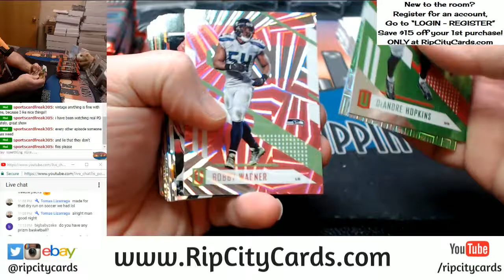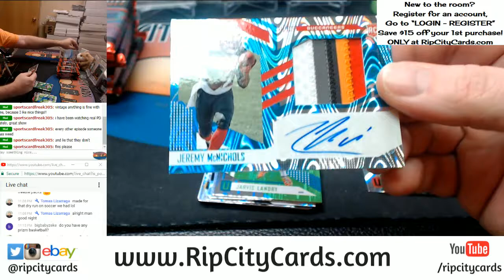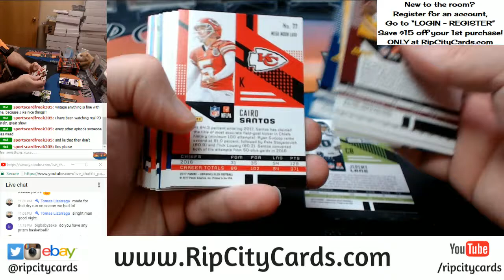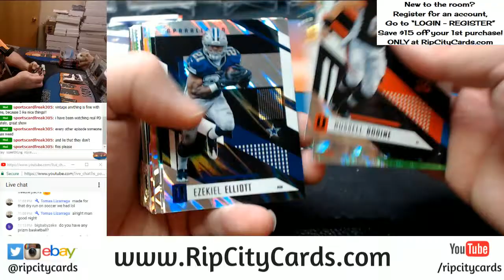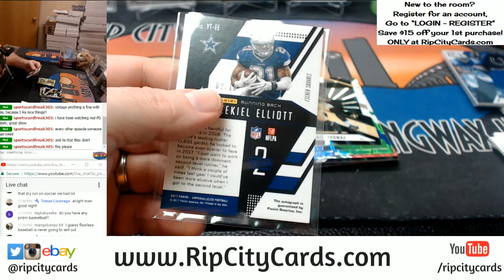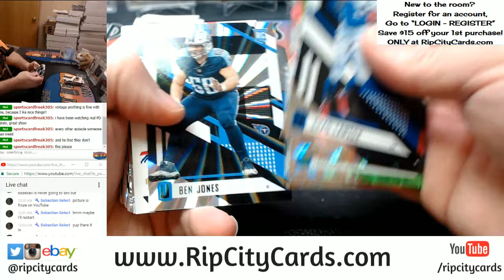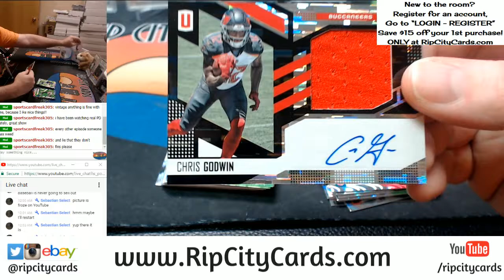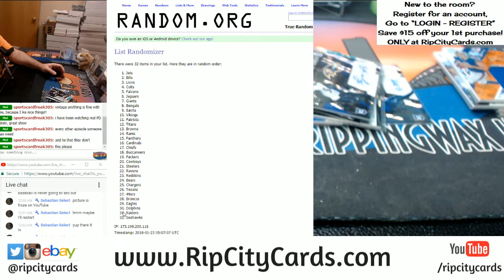2017 Unparalleled Football 4 Box EBAY #13